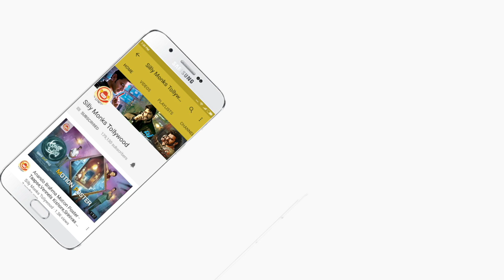Vaaraahi Chalana Chitram Production No.12 Opening Video - Kalyaan Dhev, Malavika Nair | Rakesh Sashi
Here is Vaaraahi Chalana Chitram Production No.12 Opening Video